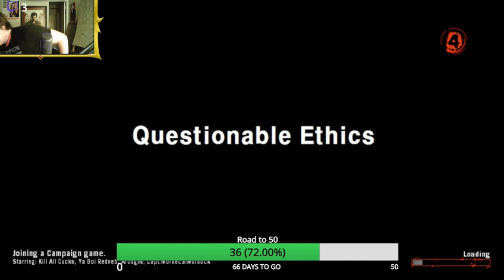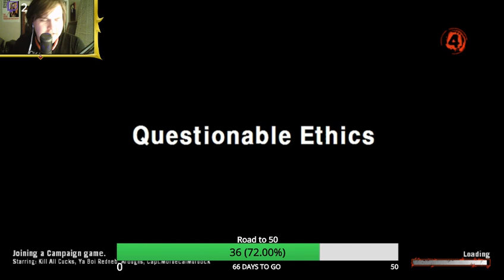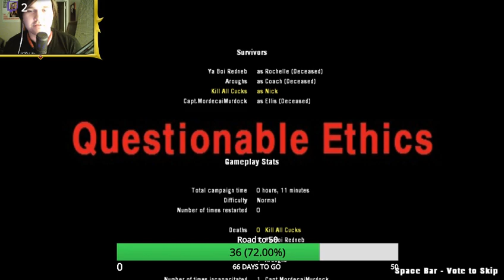Austin, Chris, Logan and I absolutely suffer